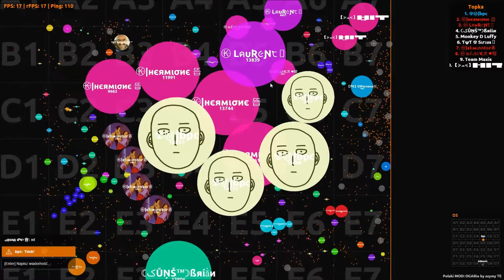Agar.io gameplay || Bot #6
Players: Sasha & Seba
Region: Europe
Extension: Ogario Tournament Edition (private)